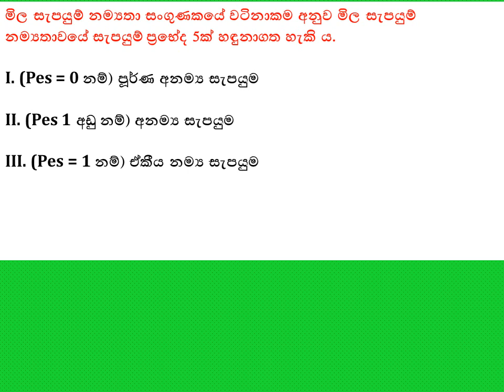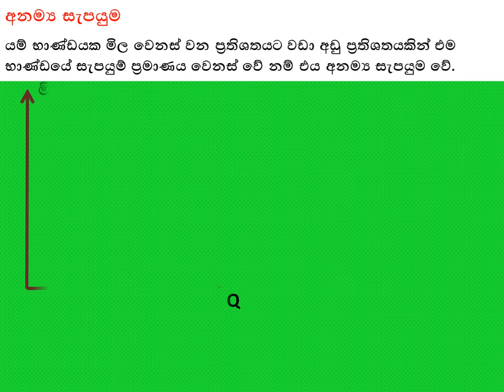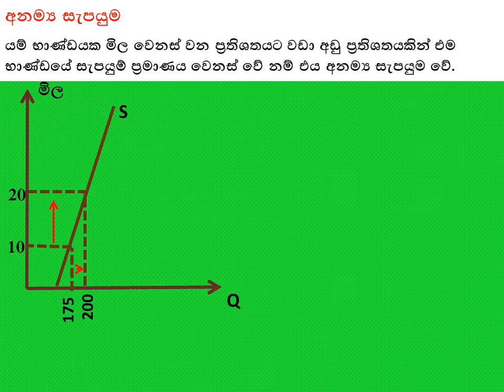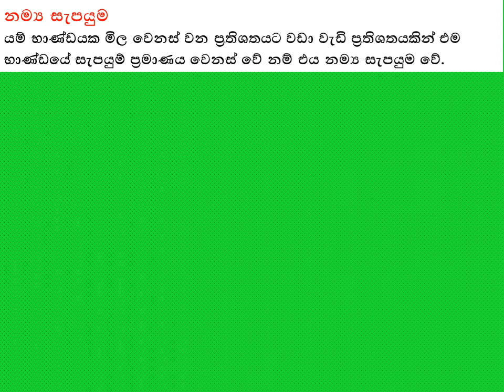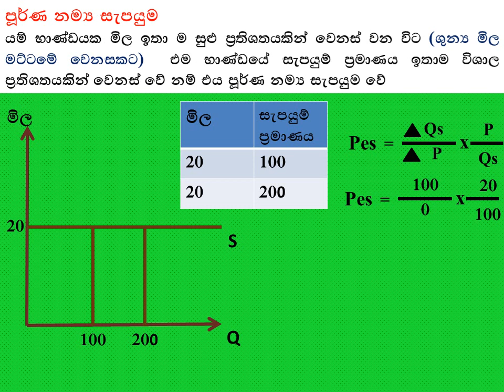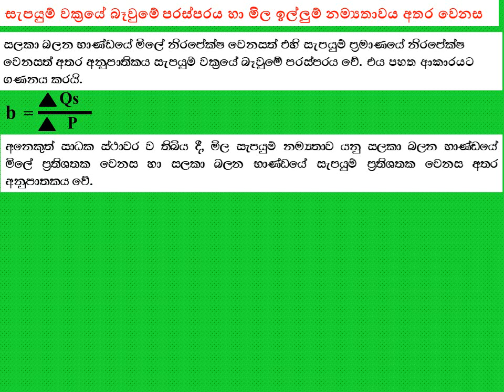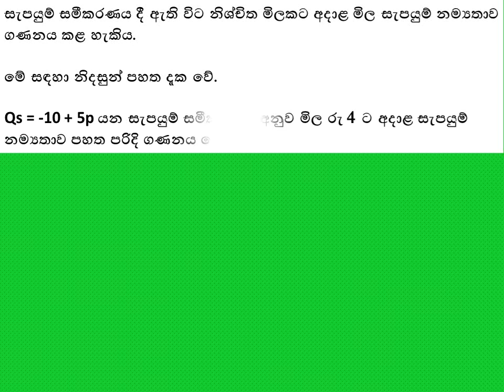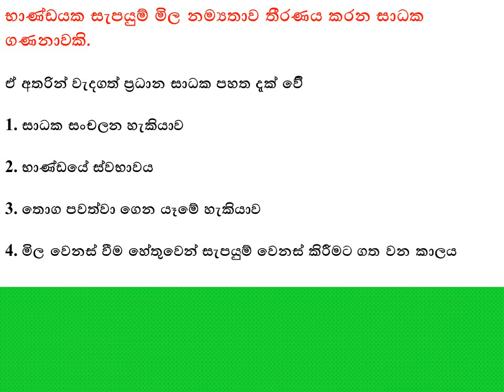ECONOMICS,Elasticity of Demand/ආර්ථික විද්‍යාව, ආදායම් ඉල්ලම් නම්‍යතාවය 2 වන පාඩම Video - 15